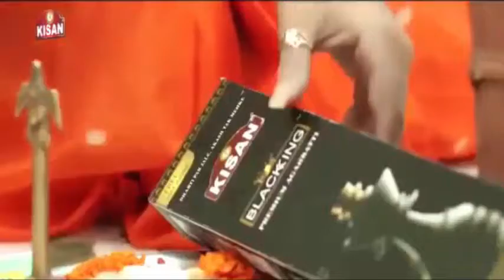बूंदी इन्दगड खेल मंत्री चांदना के जन्मदिन पर क्षैत्र मे विभिन्न कार्यक्रम आयोजित